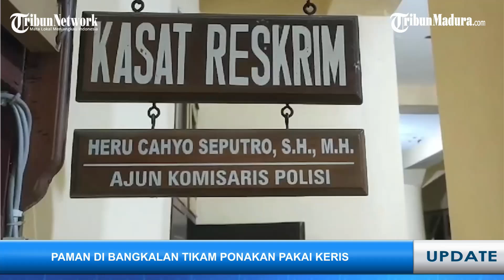🔴 DETIK-DETIK PEBULU TANGKIS CHINA MENINGGAL DUNIA DI TENGAH LAGA, Live Report Selasa 2 Juli 2024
VP : ANUGRAH FITRA

TRIBUNJATIM NETWORK - Berikut rangkuman Live Report pada hari Selasa 1 Juli 2024

1. DETIK-DETIK PEBULU TANGKIS CHINA MENINGGAL DUNIA di Tengah Laga BAJC Yogyakarta Melawan Jepang

2. PRABOWO OPERASI KAKI BEKAS CEDERA Saat Masih Bertugas di TNI, Penuh Resiko

3. ARAB KETAR-KETIR MINTA WARGANYA TINGGALKAN LEBANON, Imbas Ketegangan Israel Hizbullah

4. PAMAN TIKAM PONAKAN PAKAI KERIS HINGA TEWAS di Bangkalan, Perkara Cekcok dengan Ayah Tiri Korban

5. GEGER PASUTRI DIKEROYOK PEMUDA DI GOR JAYABAYA Kediri, Korban Sekedar Ingin Nonton Konser